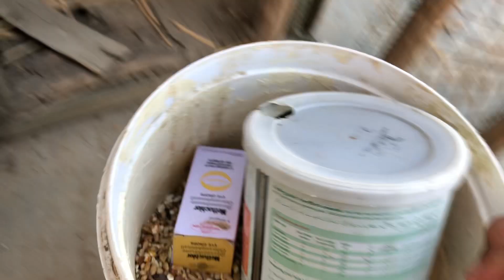Aj hum ne eagle 🦅 ko gosht khilaya 😱😍 || bohat maza aya 👌😋